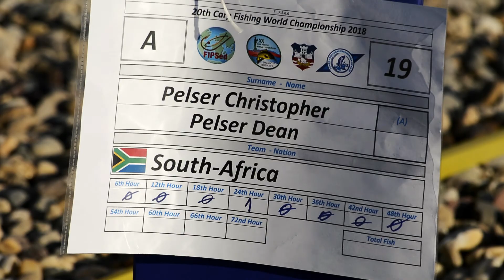Pontyfogó világajnokság beograd 2018